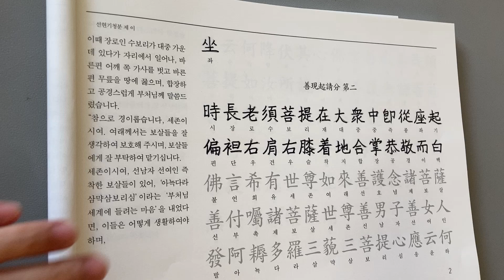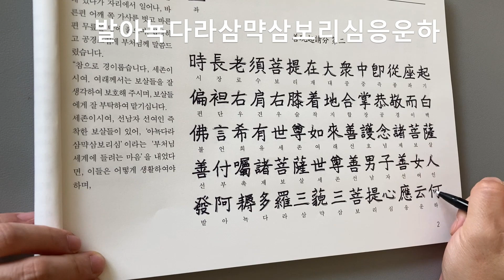금강사경_금강반야바라밀경 한문편 5회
금강반야바라밀경 사경 금강경 사경기도 금강경 한문편#금강반야바라밀경#사경기도 선현기청분제이 영상을 보시는 모든분들의 간절한 소망이 이루어지길 기원합니다.